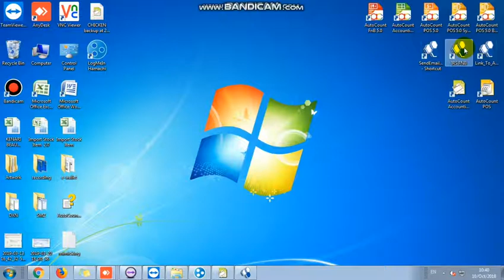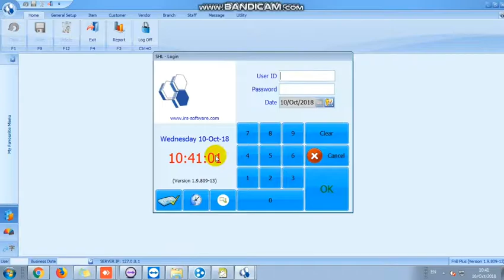How to start SQL Server Service IRS when it unexpectedly stopped